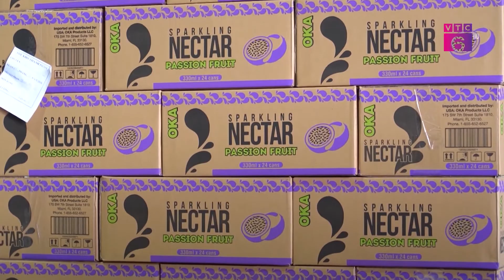CGFOOD TỰ TIN VƯỢT QUA COVID_VTC Media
VTC Media cung cấp dịch vụ báo chí & truyền thông chuyên nghiệp.
Hãy để chúng tôi nói với cả thế giới về sản phẩm, dịch vụ của quý vị.